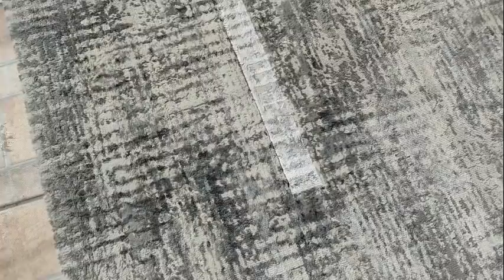Vlog: ESTAVA MUITO SUJO! - LAVAMOS OS TAPETES DA SALA +Passeio e Pascoa em família I Alessa Vale ❤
Olá meninos e meninas, tudo bem com vocês?! No vlog de hoje mostro para vocês a limpeza que fiz na casa  e minha rotina ao longo do dia. Espero que gostem de vídeo ❤
✅ Titulo do vídeo - Vlog: ESTAVA MUITO SUJO! - LAVAMOS OS TAPETES DA SALA +Passeio e Pascoa em família I Alessa Vale ❤
E DEIXE SEU JOINHA!
(Parcerias e negócios)
👉 Direção e produção: Larissa Cristina do Vale
👉 Edição: Larissa Cristina do Vale